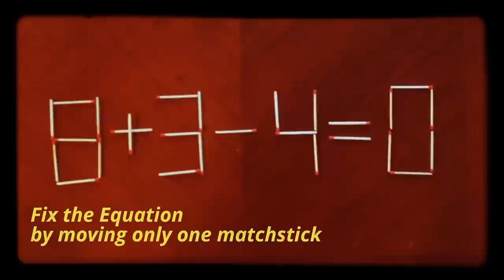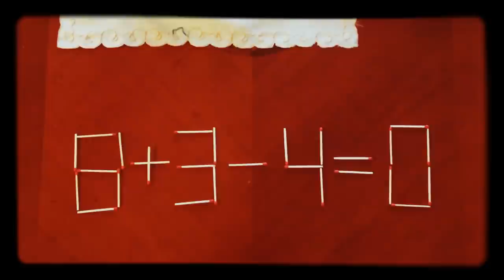Solve The Matchstick Puzzle !!! 1 Move Only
The Matchstick Puzzle FIX IT !!!
move 1 matchstick and fix the equation, find 2 correct ways..
By TimeMixor 2016